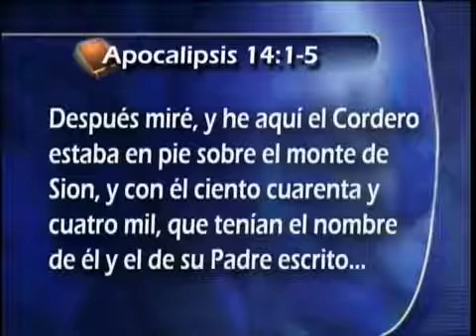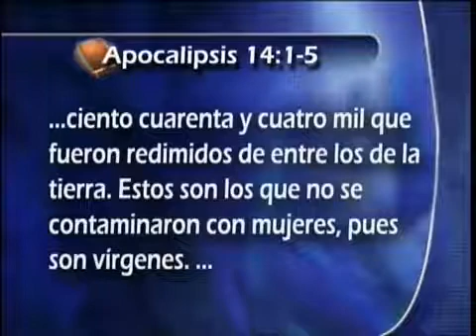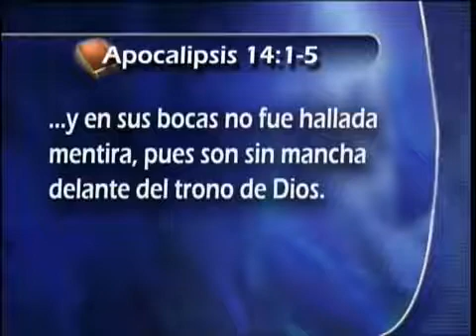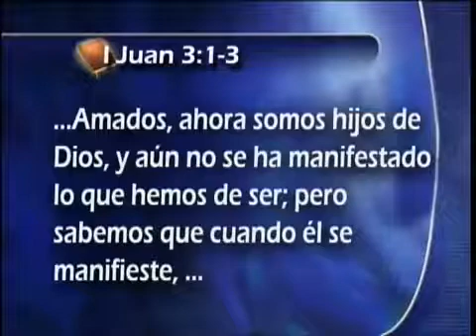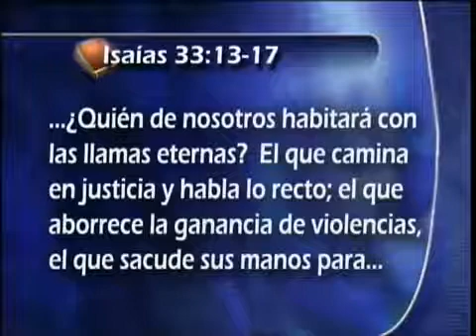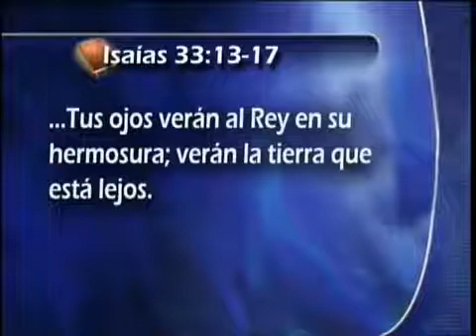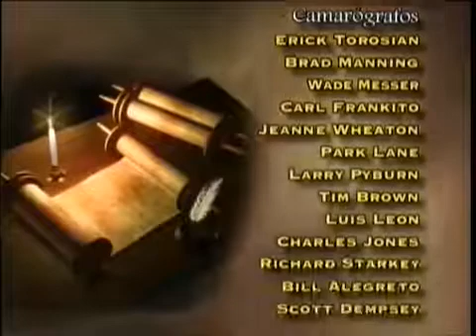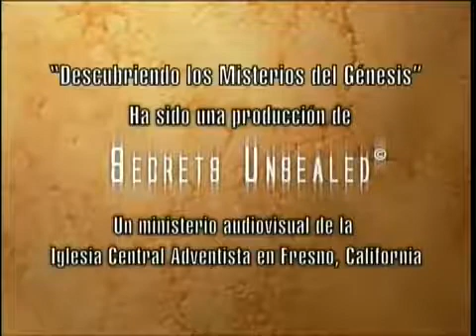26 Genesis y los 144 000 Descubriendo los misterios del Genesis Pr Esteban Bohr360p H 264 AAC 004